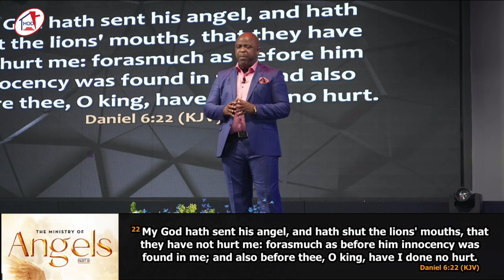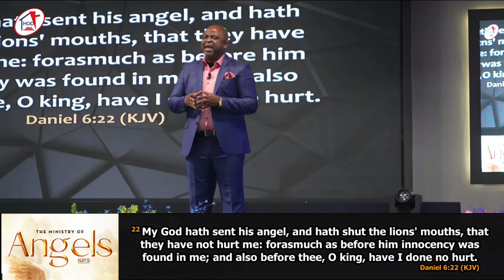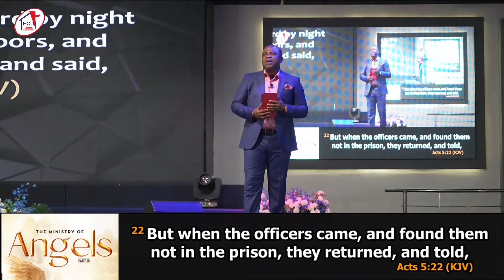The Ministry of Angels (Part 3) || Pastor Sola Osunmakinde || October 15, 2023